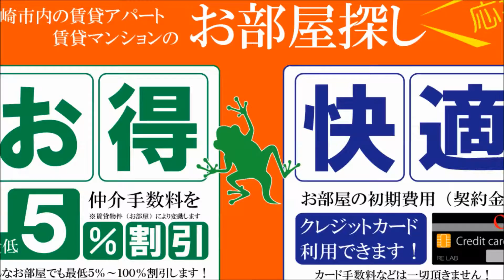宮崎ミッドタウンツインタワー 1ルーム（Ｂ-ｔｙｐｅ） デザイナーズ新築賃貸 【不動産のリーラボ】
宮崎市江平東町1Ｒ賃貸物件。宮崎ミッドタウンツインタワー空室情報≫≫
デザイナーズマンションで西棟と東棟があります。